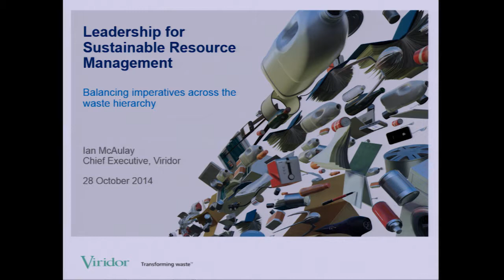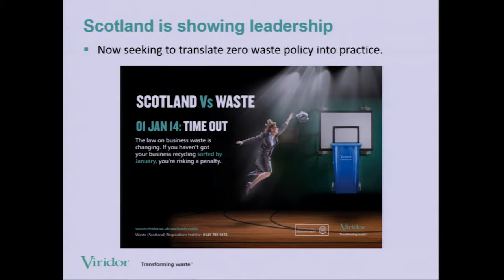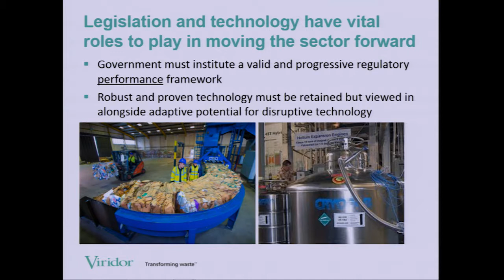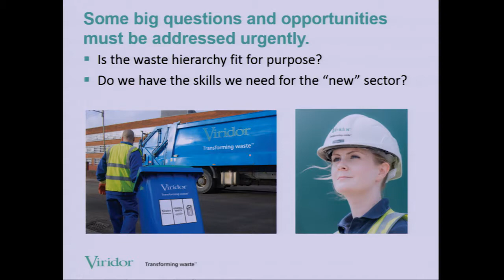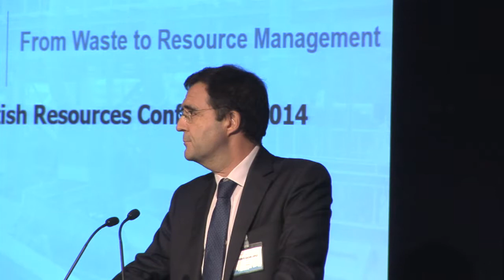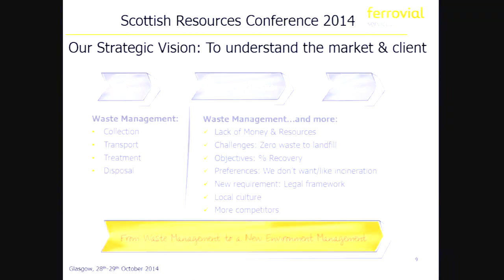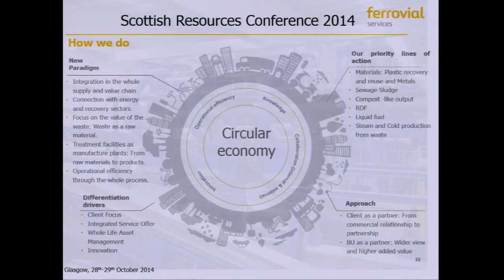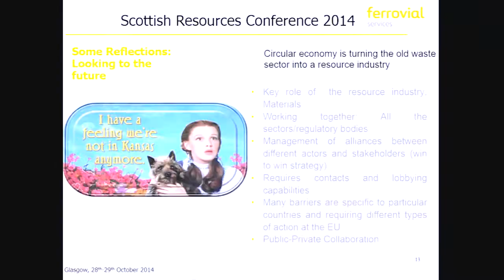Scottish Resources Conference - Session 2: Leadership Perspectives